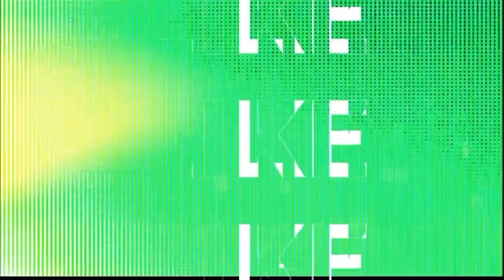Lost In The Nature || Found Flamingo In Airoli ⚡❤️⚡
Hii guys ⚡
hope u are  all doing good ❤️
 soo this is my first vlog hope u like this viedo  do like , share and comment and also don't forget to hit the subscribe button and press the  bell icon soo u will get the notification when ever new viedo is up ⚡❤️⚡

  watch till the end  hope u will like this viedo